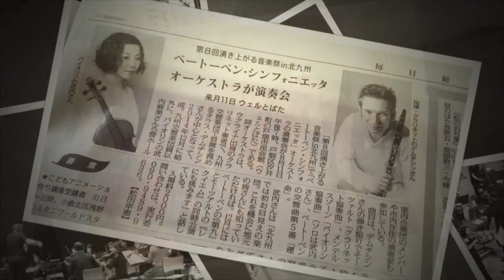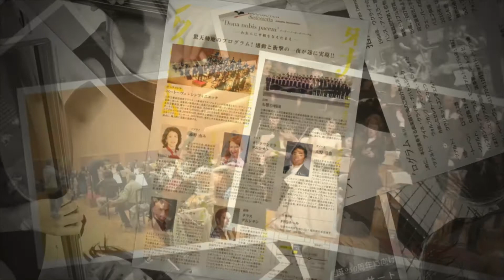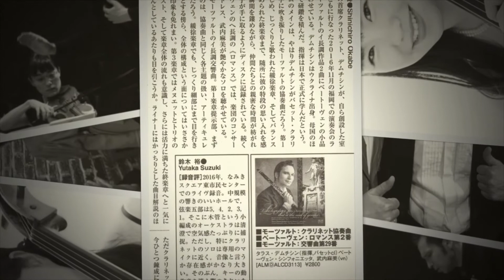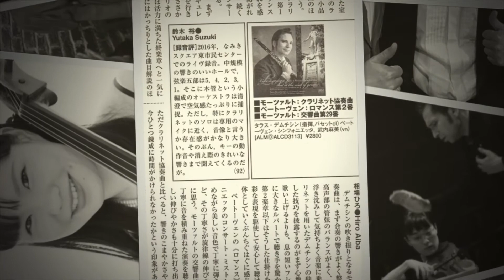About Beethoven Sinfonietta ~ Symphony No. 4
BEETHOVEN:Symphony No. 4 in B♭ major, Op. 60
3rd movement: Allegro vivace
4th movement:Allegro ma non troppo
Beethoven Sinfonietta
cond.Taras Demchyshyn
2019 November,2 Fukuoka,Japan

Listening to the symphony, performed by Beethoven Sinfonietta,this mini movie shows footage of the activities of our professional orchestra in Japan for the past 5 years.
Beethoven Sinfonietta to be continued...

Many thanks!
Wish to everyone strong health!
In difficult situations BEETHOVEN would be say:”BE STRONG LIKE ME 💪!!! DIFFICULT IS BEAUTIFUL!!!”